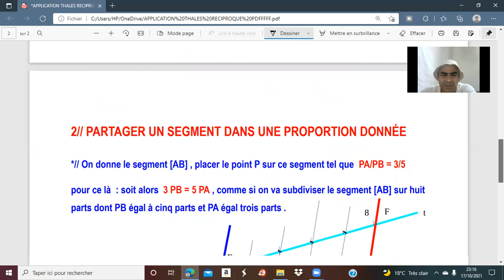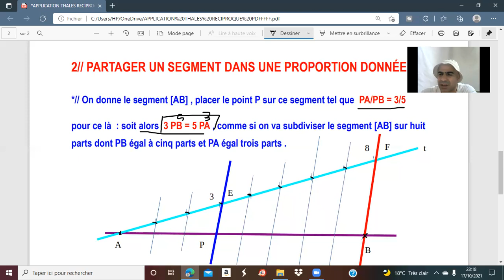APPLICATION DU THEOREME DE THALES ET SA RECIPROQUE ,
(1ére année ) application du théorème de thales et sa réciproque ,